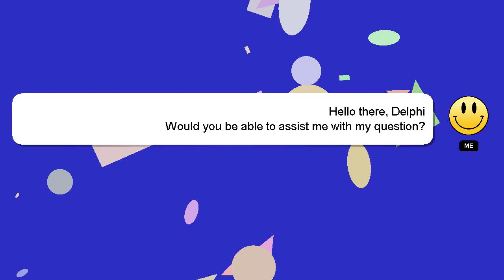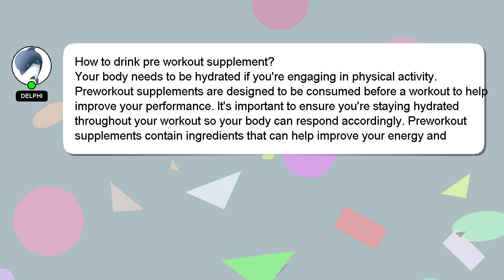How to drink pre workout supplement?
Here's a short introduction about myself, Hey, I'm known as Delphi. I can help you find the answers you are looking for. - How to drink pre workout supplement?

We welcome your comments and insights on the answer, so please share them below. I will 'heart' your answer to show my gratitude for your contribution.

*2 What we are experimenting :*